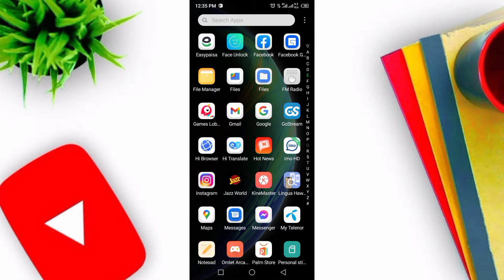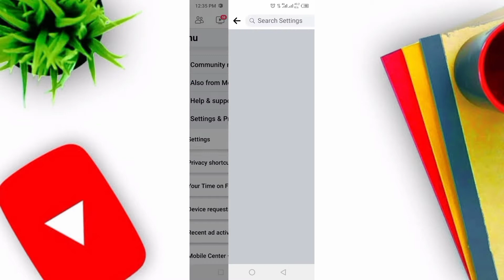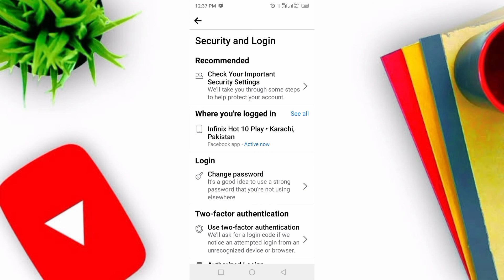Safe Our Facebook account Were are Login Your Facebook account Chack here || Adil Pathan